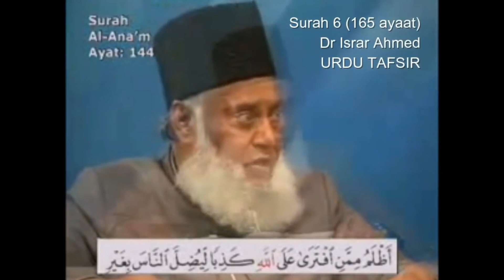6.Surah Al-An'am | Ayat 126 to 165 | Tafseer Quran In Urdu| Dr Israr Ahmed| MA Oƒƒiciαℓ Pяσ∂ucтioη